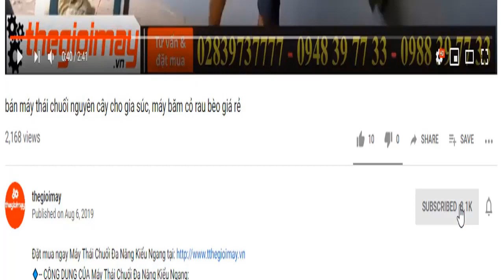Máy thái chuối giá rẻ ở tây ninh, sử dụng máy thái cây chuối tại tây ninh